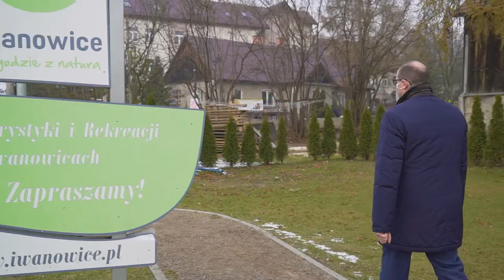Gmina Iwanowice - wyróżnienie